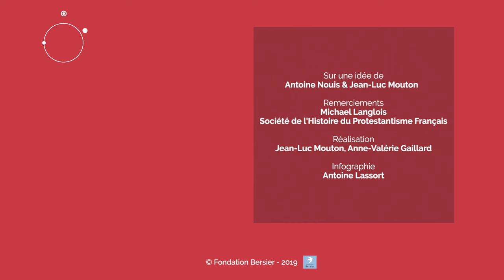Abraham, Jacob, David… ont-ils vraiment existé ?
L’existence des personnages de la Bible est-elle confirmée par l’archéologie ou les textes d’autres traditions environnantes ? Eléments de réponse avec l'historien Michael Langlois.